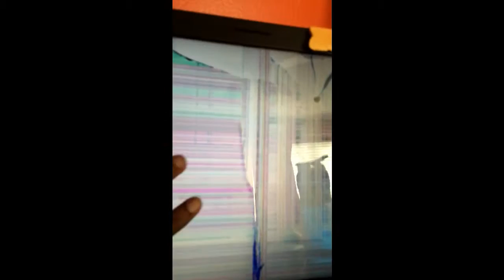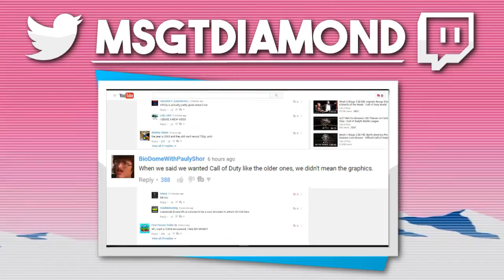I PUNCHED MY LAPTOP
i punched my laptop...thats About it.

(▀̿Ĺ̯▀̿ ̿)